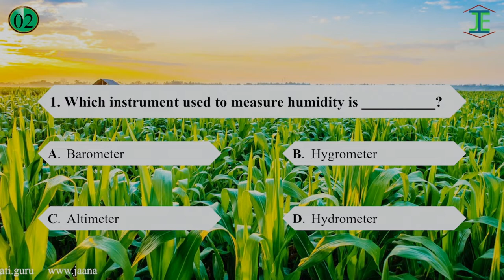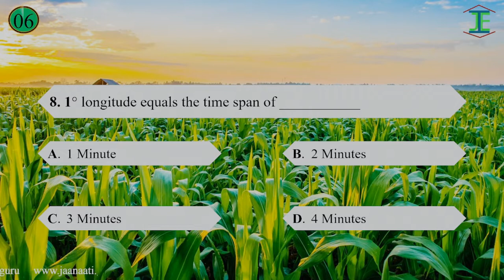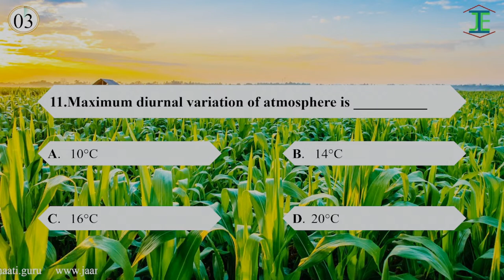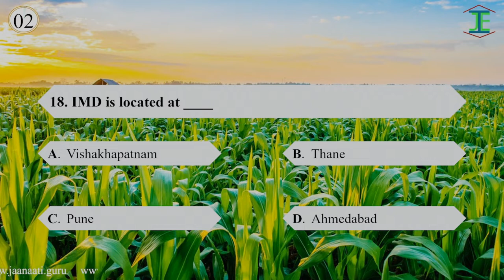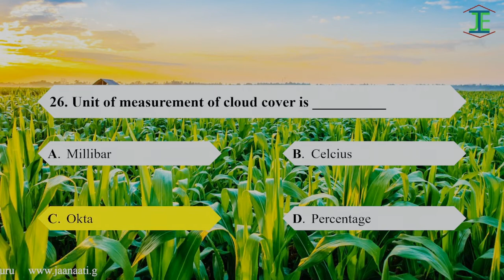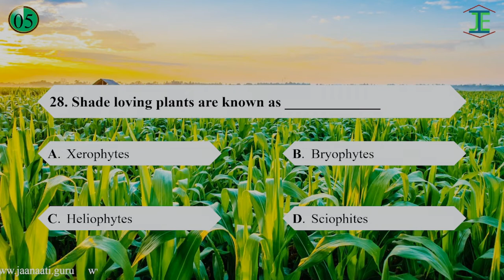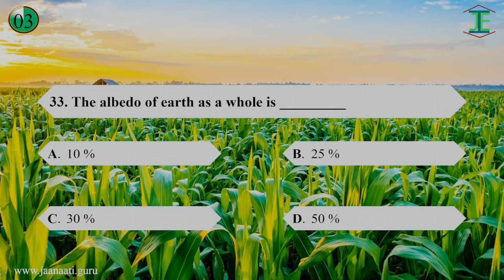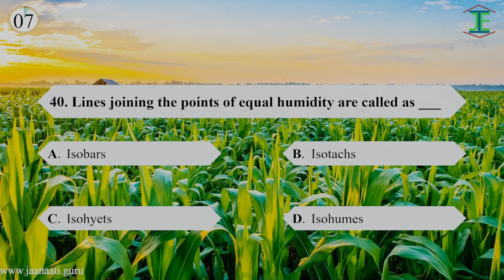40 MCQ's on Agrometerology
In this video the Objectives from Agrometerology are available in the format of MCQ's we hope that this video is useful to you to recollect the objectives and concepts from meterology..